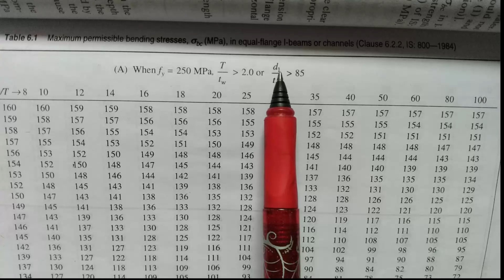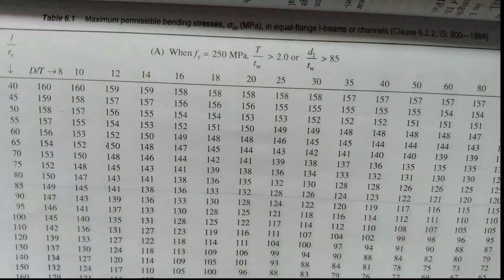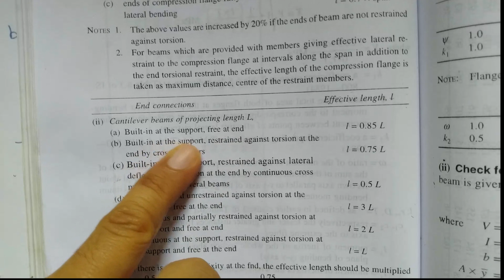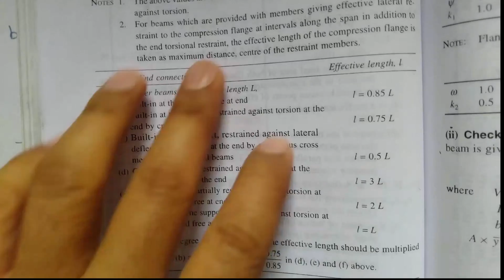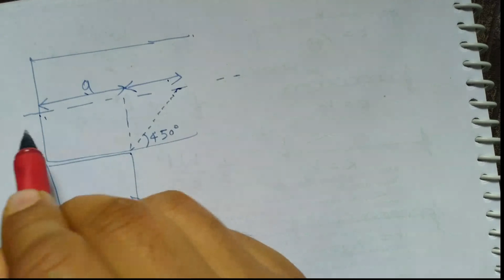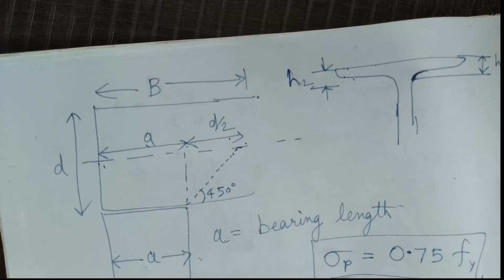SDD-2 - Steel Design - Beam Video 1- Beam Theory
RGPV Civil Engineering Hindi Lecture